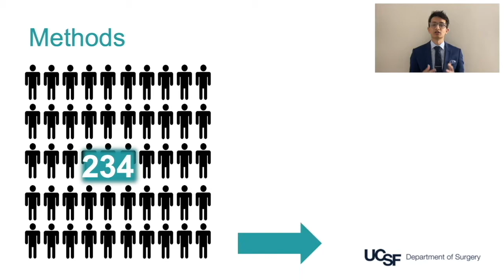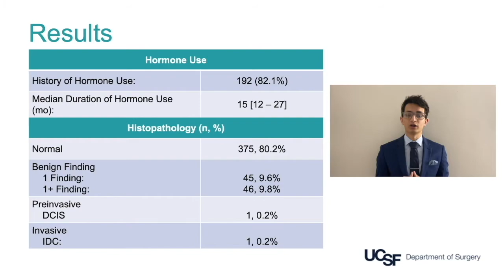Breast Malignancies In Transgender Surgical Patients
1Cedars-Sinai Medical Center, Los Angeles, CA, 2UCSF Plastic and Reconstructive Surgery, Los Angeles, CA, USA, 3UCSF Plastic and Reconstructive Surgery, San Francisco, CA